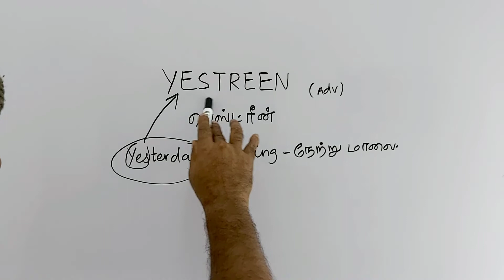YESTREEN tamil meaning/sasikumar